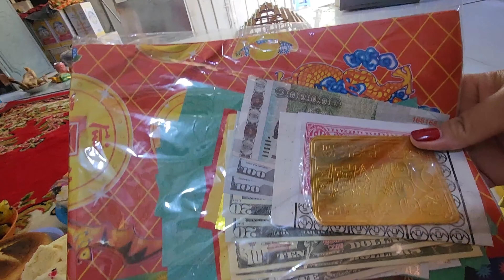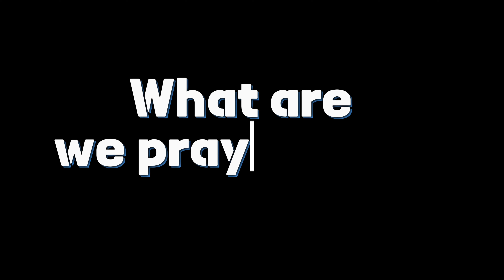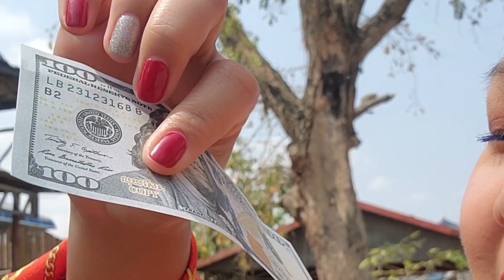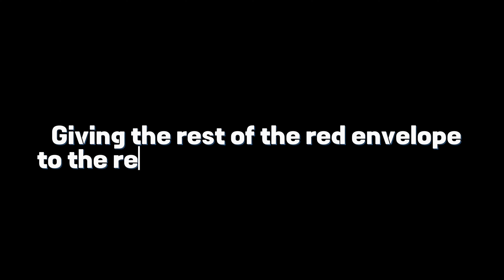How Cambodia celebrate Chinese New Year 2024 | Lunar New Year in Asia 2024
This is the Chinese new year in Cambodia or you can say Luna new year in Cambodia the year of Dragon new year in Cambodia 2024. This new year dragon 2024 we are lucky enough to happened plan the trip to Asia and celebration the lunar new year in asia 2024 of the Lunar new year 2024.
How Cambodia celebrating the Chinese New Year a cross the countr? Well, in this video is one of the good sample that lots of the house in Cambodia do celebrating by staring the first day of Chinese New Year Praying following our grad grandparent tradition, and are most of Cambodian are Chinese, I would say not really as I mentioned in the video is a part of the tradition that we do cooking food, snacks, fruit and more for our relative who pass a way or we can say the afterlife world.

You guys have a great day!

Time code
0:00 – Chinese new year in Cambodia intro
0:41 – Items to pray during the Chinese New Year
3:03 – What to pray for
5:23 – When to prepare the food for Chinese New Year
6:34 – Mango tree in Cambodia our home
7:15 – The god of the village
8:08 – Burning the money and houses for our aunt sisters
10:22 – Red Envelop gift to the kids
12:27 – Why Cambodian pray on Chinese New Year
13:57 – More Red Envelop to the kids
15:42 – DnS TravelForce Chinese New Year in Cambodia Outro

Best regards,

Dan & Bella (Sros)